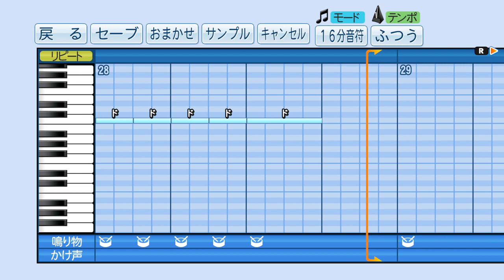実況パワフルプロ野球で高校野球応援歌 青のプライド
小節数の関係上、前奏と掛け声を端折っています。